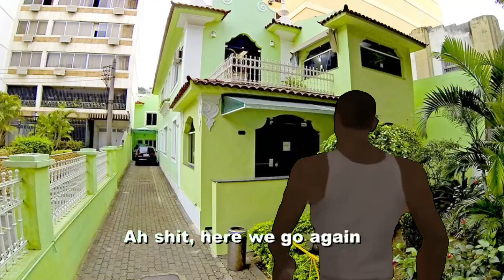NOSTALGICO! Voz da Margarida (Izabel Lira) comenta sobre Dublagens para Disney | PodDub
Créditos:
Apresentadores: Pedro Lustosa & Sebastian
Entrevistado: Izabel Lira (Dubladora)
Edição do corte: Pedro Lustosa